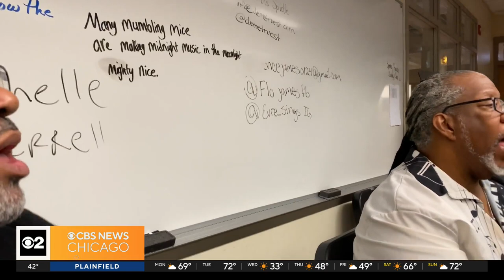Black History Month: Meet Mr. Henry, a music instructor inspiring students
During Black History Month, CBS 2's Jamaica Ponder introduces you to a historic music teacher and his choir of students.